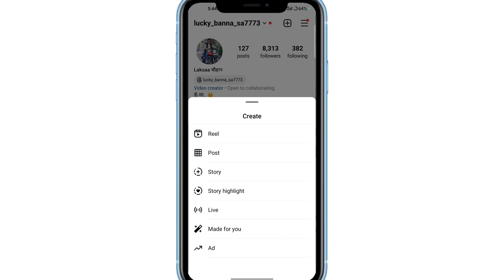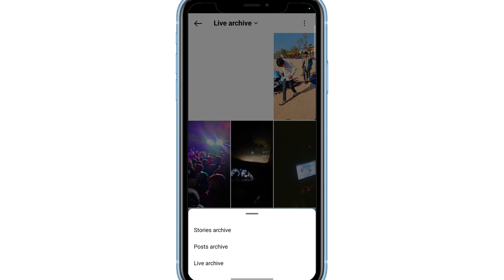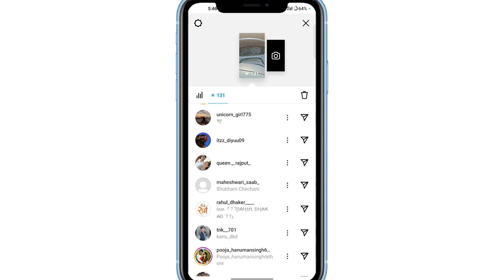Instagram Story Kon Kitni Baar Dekhta Hai !! Instagram Story बार-बार Kaun Dekhta Hai